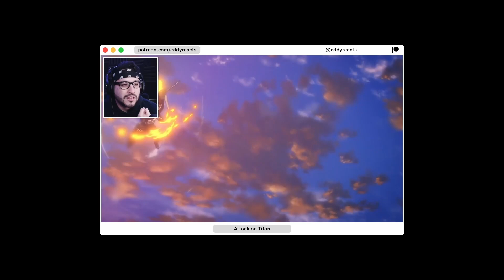Reaction to YENA 'WICKED LOVE' MV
00:00 INTRO
01:03 REACTION
04:42 OUTRO
05:31 PATREON